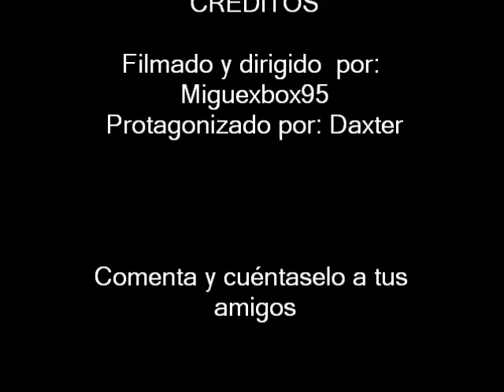hamster loquendo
Video de mi hamster con la voz de loquendo. COMENTAD, LIKES Y FAVORITOS. Y SUBSCRIBIOS para más videos :D